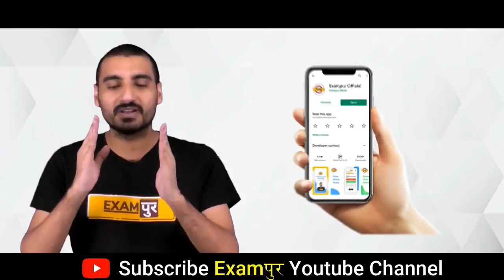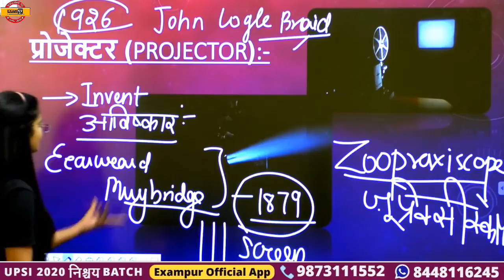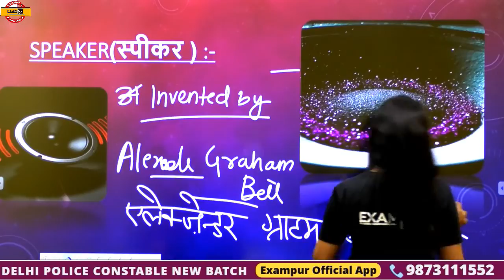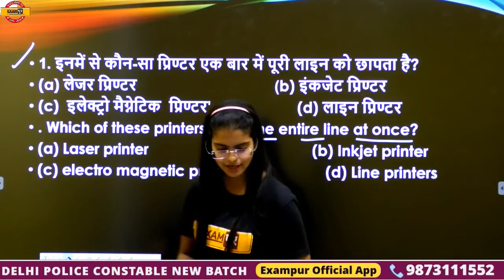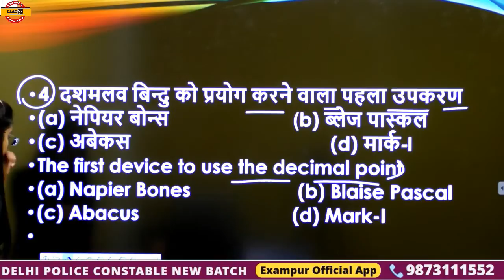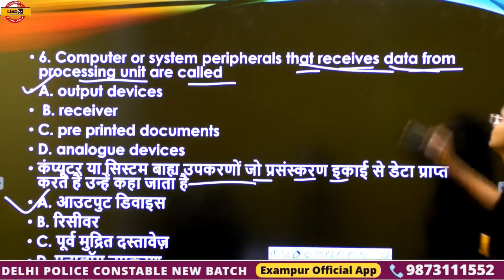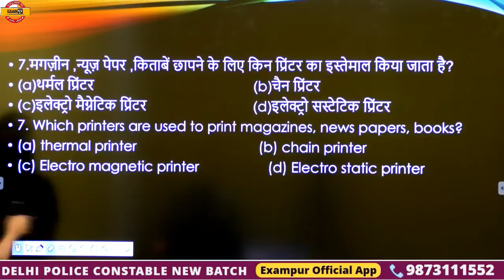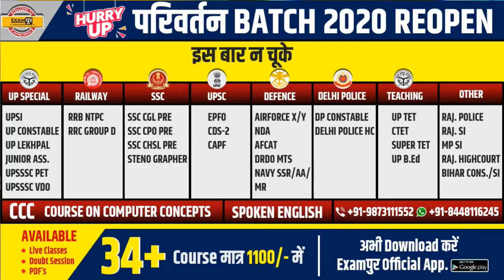DELHI POLICE CONSTABLE || Computer || By Preeti Ma'am || Class 13 || Speaker, Plotter, Etc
➡️Delhi Police Notification 2023 ➡️UPSSSC PET 2023 NOTIFICATION ➡️UP Police New Vacancy 2023 Update 🔥UP POLICE NEW VACANCY 2023 DELHI POLICE CONSTABLE || Computer || By Preeti Ma'am || Class 13 || Speaker, Plotter, Etc